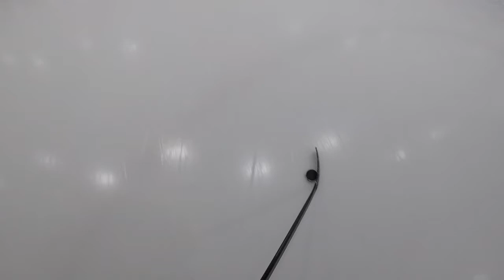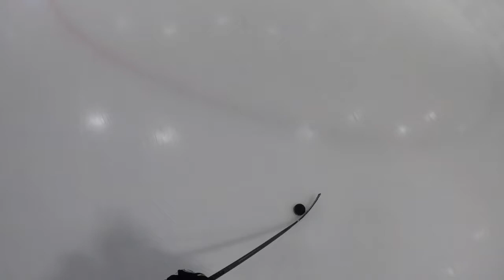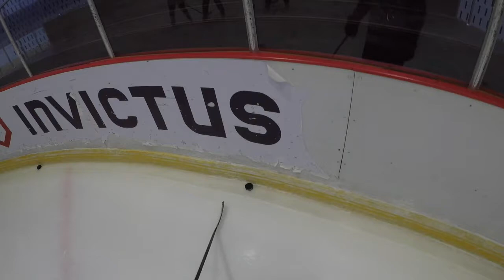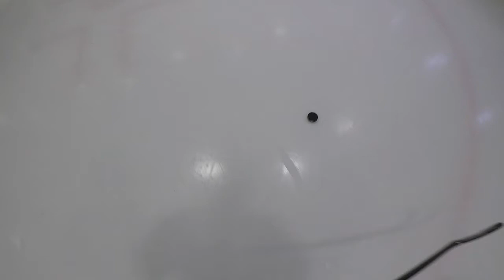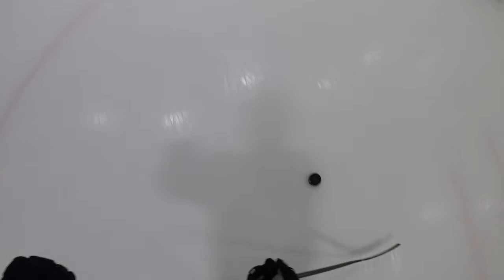GoPro | IceHockey | Komets